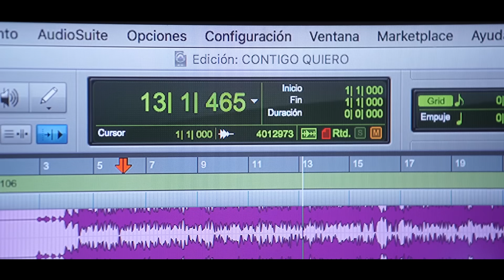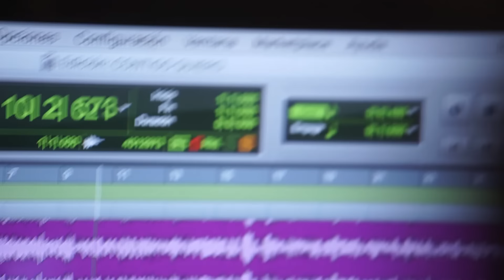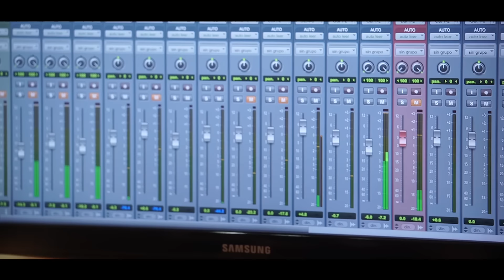Lucas Sugo - Contigo Quiero (Especial)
Realización: Sentimientos Producciones
L.S Récords